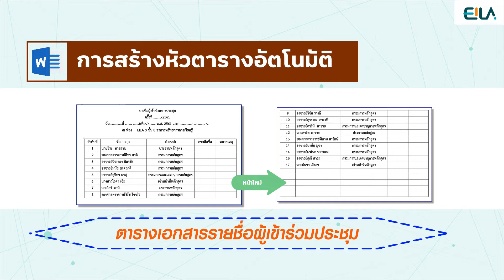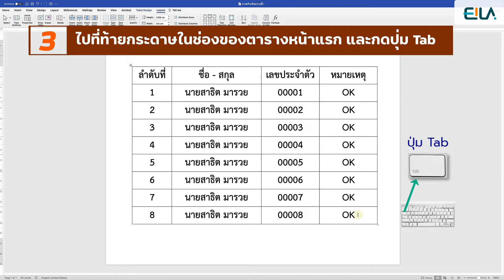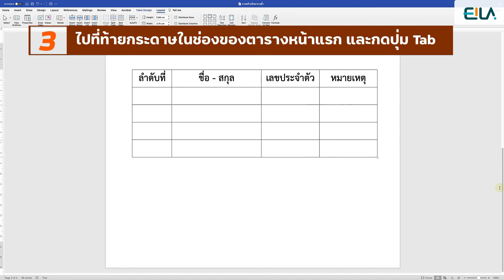EASY Tricks #15 | สร้างหัวตารางอัตโนมัติ Microsoft Word | EILAPSU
เทคนิคการสร้างหัวตารางอัตโนมัติ ใน "Microsoft Word"

เป็นการตั้งค่าให้หัวตารางแสดงซ้ำในหน้าถัดไปที่มีการขึ้นหน้าใหม่ เช่น การทำตารางเอกสารรายชื่อผู้เข้าร่วมประชุม และมีผู้เข้าร่วมประชุมหลายท่าน ทำให้ส่วนท้ายของตาราง ยาวไปจนขึ้นหน้าใหม่ และทำให้หัวตารางที่ได้กำหนดไว้ ไม่แสดงตามมา

ระบบปฏิบัติการและซอร์ฟแวร์ที่ใช้ : Office 365

Credit
Content Editor: Thanwa

Education and Innovative Learning Academy, Prince of Songkla University